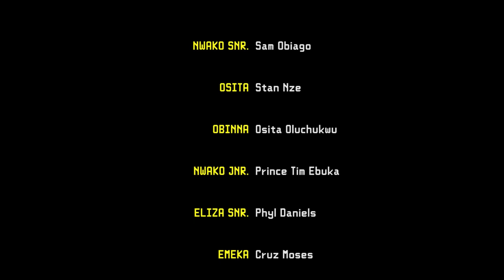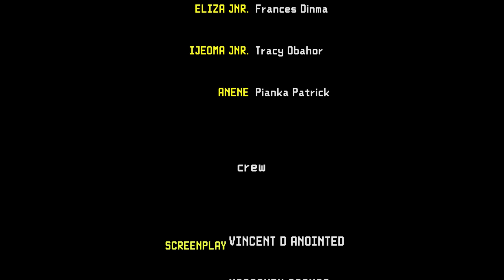Innocent Marriage Season 3 & 4 - 2019 Latest Nigerian Movie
Whatever you do in this life, always remember that there is God. Having been married for five years without any issue, an innocent woman pressurizes her husband to take a second wife but unknown to her, that will be the beginning of her numerous woes. But God will always fight the battle for the righteous. Watch as events unfolds.

STARRING: Sam Obiago, Stan Nze, Osita Oluchukwu, Prince Tim Ebuka, Phil Daniels.

PRODUCER: Joy Steve - Stan Nze.

EXECUTIVE PRODUCER: Jes Imagination Limited - Element 47 Pictures.

DIRECTOR: Great - Valentine Edochie.

COMPANY: Jes Imagination Element 47 Pictures Production.

YEAR: 2019.